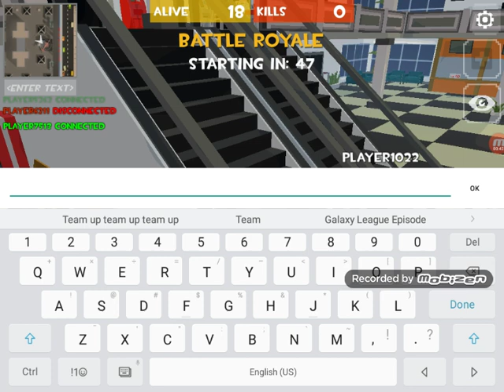Winning "Pistols Only" Challenge (MUST WATCH)!!!!!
I am making a vlog channel soon!!!